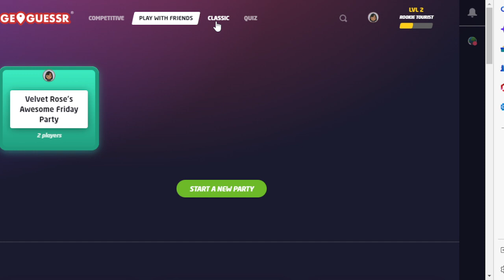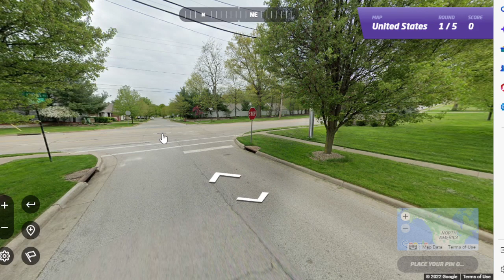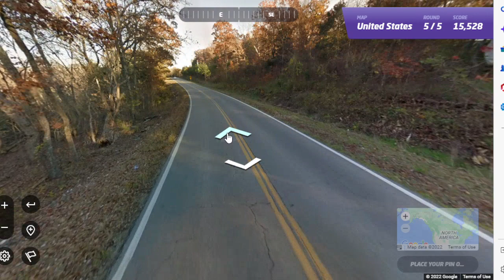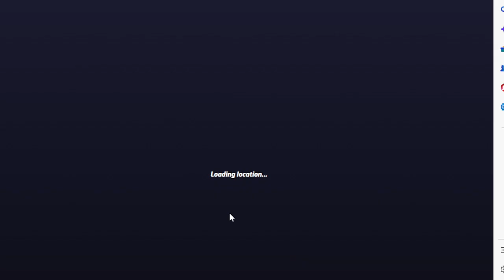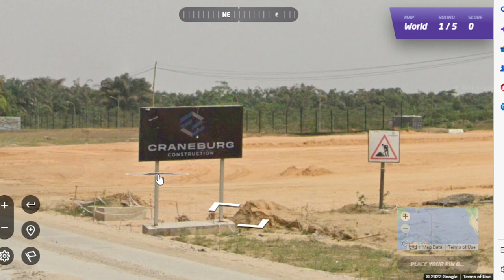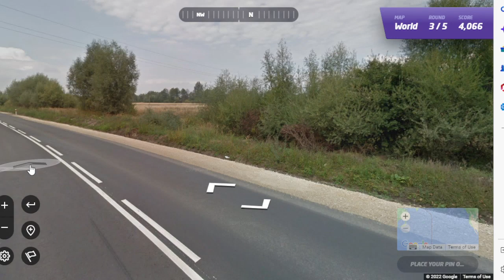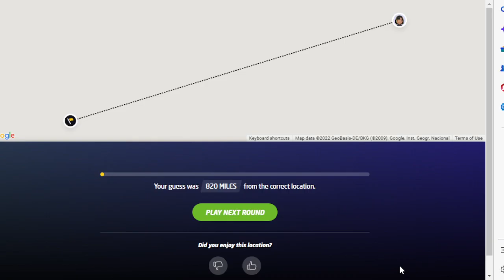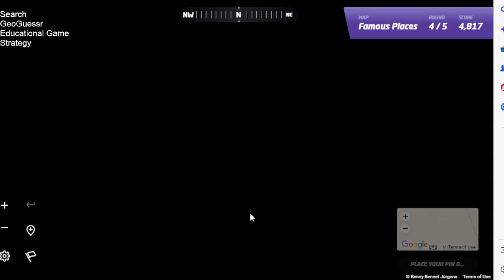Playing Geoguessr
I try to guess countries and states by their surroundings and scenery!